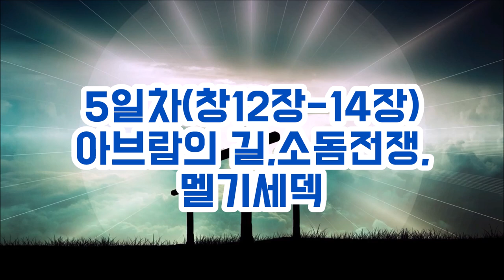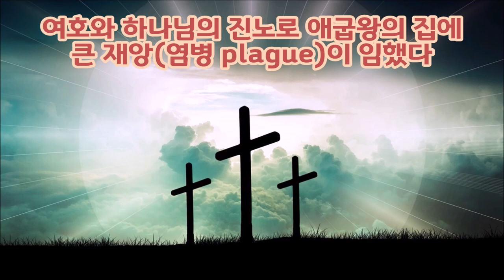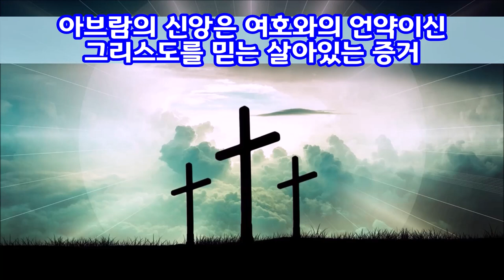(한글자막)5일차/365 그리스도중심으로 보는 성경1독(창12장-14장)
아브람의 믿음의 길,  가나안전쟁에서 롯을 구출한 아브람, 멜기세덱(그리스도)를 만난 아브람